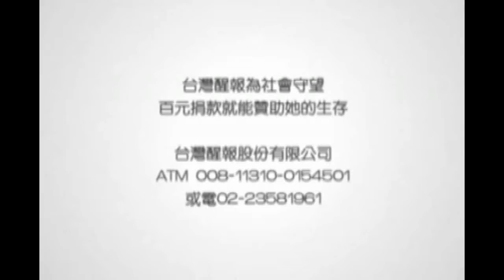醒報-羅曼菲遺愛人間 7舞蹈家獲獎助金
【台灣醒報記者郭庚儒台北報導】「第7屆羅曼菲舞蹈獎助金」今天公佈得主，包括：左涵潔、陳韻如、張堅貴、蔡昀庭、彭筱茵、簡晶瀅、孫尚綺等7人獲獎。由舞蹈家羅曼菲的姊姊羅蘇菲頒獎，看到這些優秀的舞蹈家，她激動的流下淚說：「就像羅曼菲還在我身邊一樣」。

談起羅曼菲，雲門舞集創辦人林懷民引用傳記《羅曼菲－紅塵舞者》中的句子，「跳舞的人最重要的是掌握住關鍵的片刻，因為那是稍縱即逝的」，但羅曼菲跳舞的影像卻是永恆的留在每人心中。

邁入第7年羅曼菲舞蹈獎助金，從去年展開徵選，在23位參選者中選出7位得主，獲獎作品包括：編舞創作、海外舞蹈進修及觀摩、建築設計，視覺影像，以及生態環境等領域。

致力推展南台灣舞蹈的左涵潔觀摩「法國自然與森林藝術節」，利用農舍、豬圈以及穀倉等，結合舞蹈演出；陳韻如以「New Bauhaus Dances」計畫，結合建築、音樂、舞台設計、多媒體等，開發身體與空間創作的可能性；蔡昀庭《故事的開始：社子島》，則記錄社子島從繁華到逐漸凋零，作品也受邀至米蘭、愛丁堡、布達佩斯等地參展。

彭筱茵成立「舞蹈生態創意團隊」，前往澳洲伊莉莎白˙陶曼創辦的「Mirramu Creative Arts Center」觀察舞蹈與自然生態的結合；張堅貴成立「長弓舞蹈劇場」，結合東方肢體與西方音樂，以創團新作《開弓》獲獎；連續3年獲獎的孫尚綺，今年以《我不語》、《4.48/無題》等作品再次獲獎；簡晶瀅則前往倫敦進行阿喀郎舞團排練。

「羅曼菲舞蹈獎助金」是羅曼菲姊姊羅蘇菲與朋友在2006年捐款成立，為延續舞蹈家羅曼菲生前提攜後輩的心意，是台灣第一個專門資助年輕舞蹈工作者的獎助計畫。